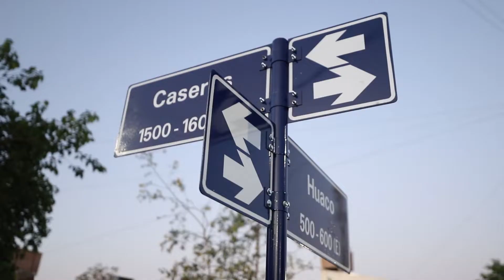Obras de urbanización Villa Fausto Carrasco